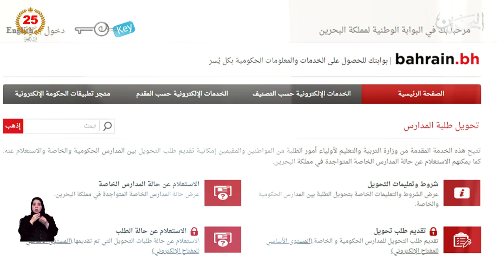مركز الأخبار : الحكومة الإلكترونية تتيح التقدم بطلبات التحويل بين المدارس عبر موقعها الإلكتروني